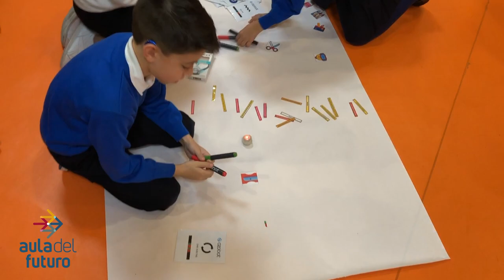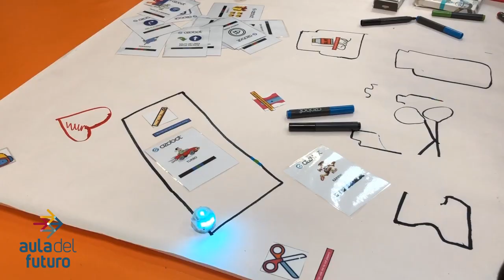Actividad Ozobot AuladelFuturo CEIP Ciudad de Ceuta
El profesor Sabri Liazid del CEIP Ciudad de Ceuta nos cuenta una actividad de programación y robótica realizada por sus alumnos con Ozobot.